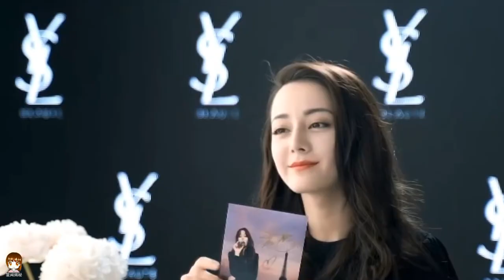[FULL CUT] Nhiệt Ba quảng bá cho YSL Mon Paris phiên bản giới hạn Nhiệt Ái ngày 23/07/2020